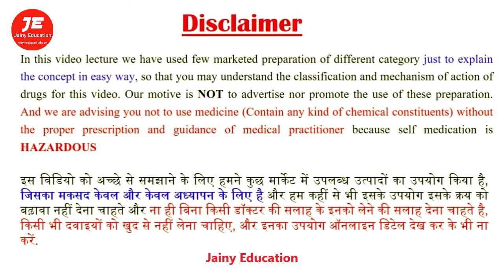medicine with alcohol दारू के बाद दवा मौत ? खतरनाक जानलेवा dont take 5 medicine after drink alcohol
can we take medicine after drinking alcohol
MEDICINE+ALCOHOL | खतरनाक जानलेवा मिश्रण। LIFE THREATING SIDE EFFECT
Is it Dangerous to Drink on Medication?

Thanks & Regards
Pharmacist vikas